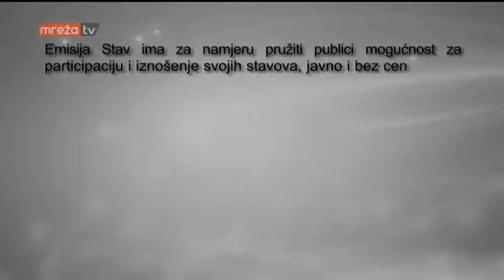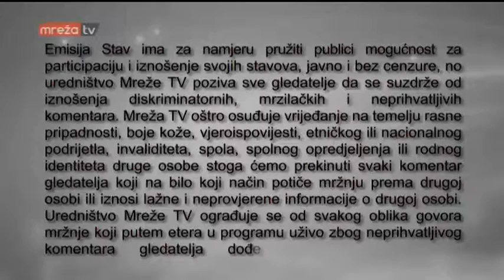STAV 27.09.2016.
MrežaTV